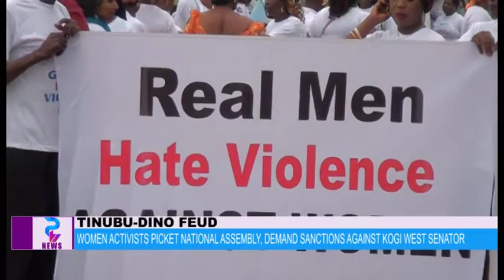ACTIVISTS ON DINO PROTESTS